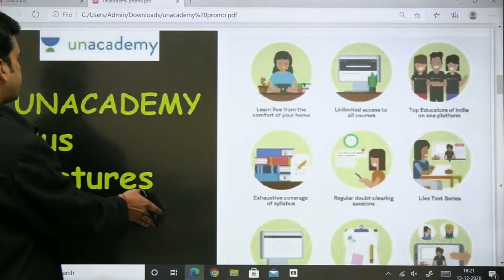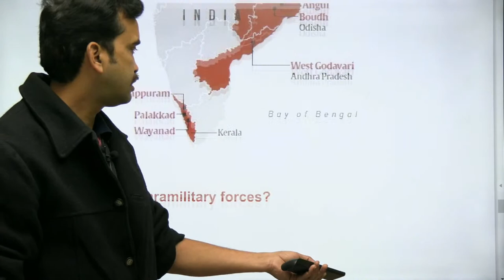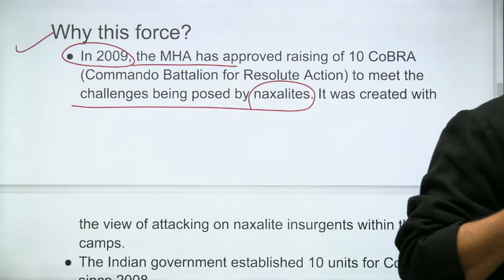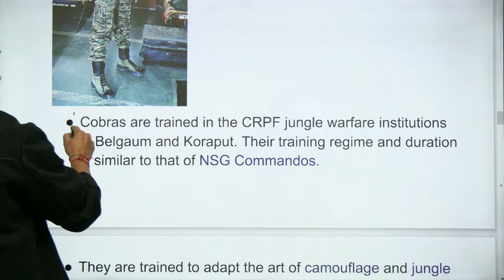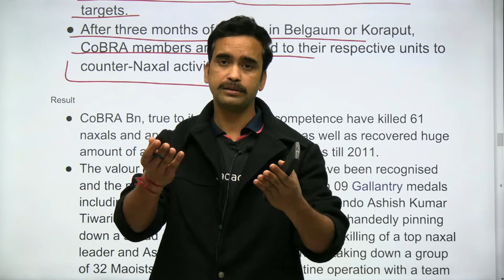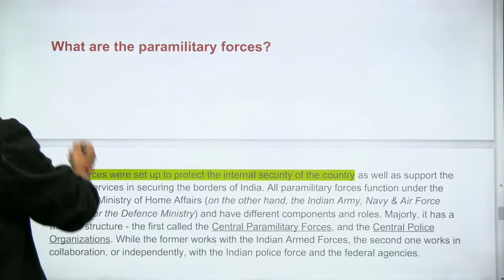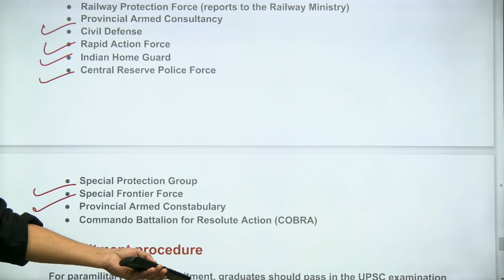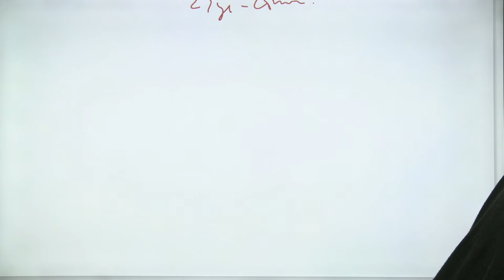COBRA COMMANDO - NDA 2021 (SUNNY VERMA)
Everyone do come live in this important session at 6 Pm!!!
Jai hind!!!

Unacademy Subscription Benefits:
1. Learn from your favourite teacher
2. Dedicated DOUBT sessions
3. One Subscription, Unlimited Access
4. Real-time interaction with Teachers
5. You can ask doubts in the live class
6. Download the videos & watch offline